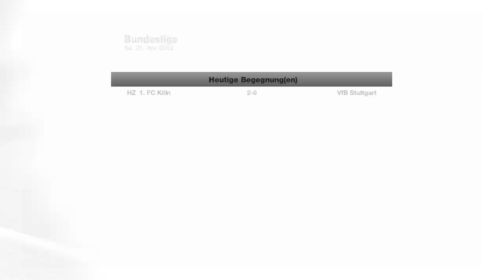Let`s Play FIFA 12 [Deutsch/HD] #36 SV Werder Bremen vs FC Bayern